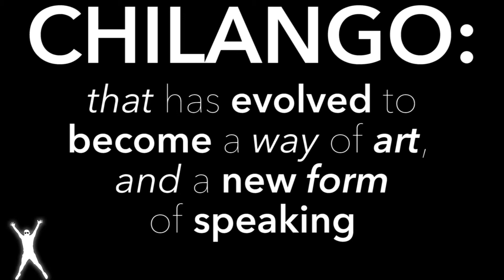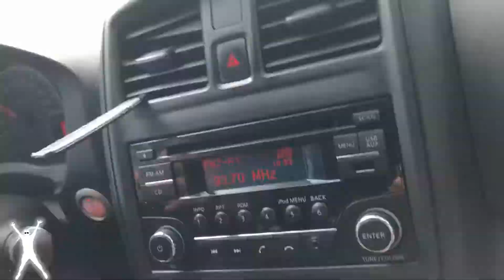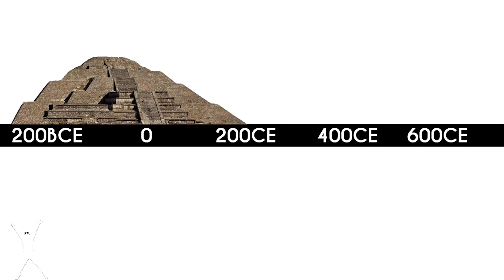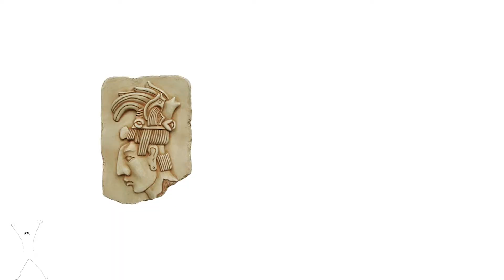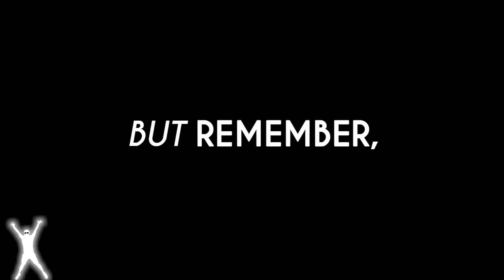Who built the city of Teotihuacan?/Mexico City 2 of 2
We party it with my roommates family, who was so freaking awesome and so welcoming, if you guys see this! Thank you so much for making me feel like family =)

Then we all head up to ancient city of Teotihuacan, a few miles up north of Mexico City, there we spent the day and had an awesome time before it was time for me to head back home. This episodes History time is about the mysterious Teotihuacanos, a people that misteriously disapered! Not much is known of their city, so that just added more to mystery of Teotihuacan.

Avicii "The Days"
El Búho :Pescado Negro"
Brandon Fletcher "Aztec Jungle"
Los Muertos "Vamos a Resucitar" Mexican Beats
and Natalia Jimenez "Quédate con ella" instrumental